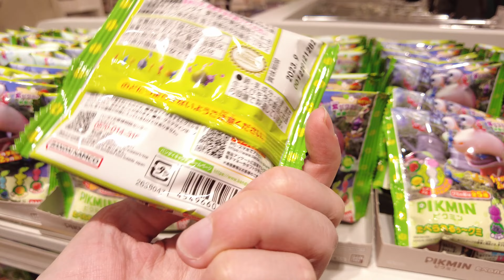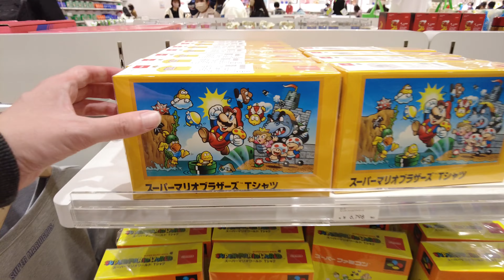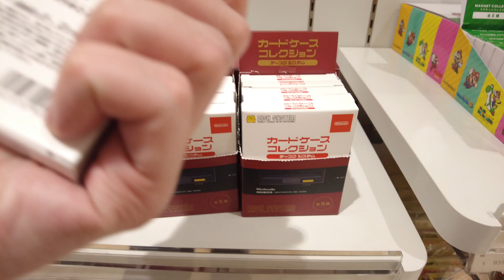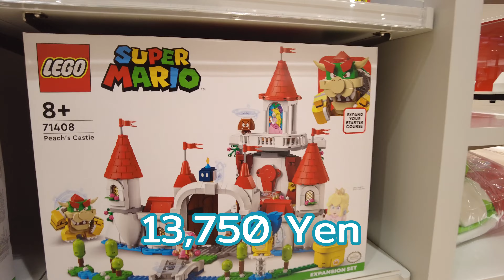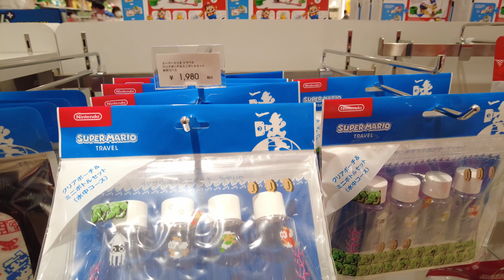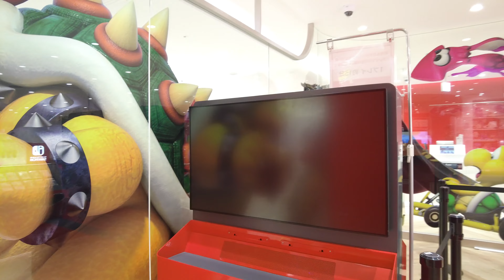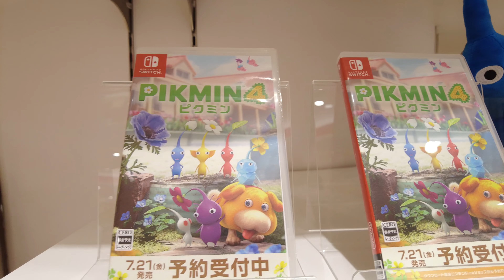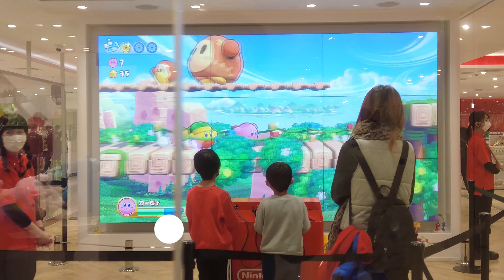ลุย Nintendo OSAKA ที่ห้าง Daimaru Umeda ชั้น 13 l Part 2 | Vlog70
ไผ่เองครับ
- Nintendo OSAKA
- Daimaru Umeda

วันนี้ขอเข้า Osaka บ้าง เผื่อจะเบื่อโกเบกันแล้ว ได้มีโอกาสมาเดินเล่นที่ห้าง Daimaru สาขา Umeda ชั้น 13 ขอย้ำว่า สาขา Umeda เท่านั้นนะ เพราะที่นี่เค้ามีการทำชั้น 13 ให้เป็นสวรรค์ของชาวเราอย่างแท้จริง !!

Nintendo OSAKA
- Nintendo OSAKA สำหรับร้านนี้ บอกเลยว่าว้าวมากกกกกก เป็นอะไรที่เติมเต็มวัยเด็กสุดๆ ด้วยเราคือคนที่เรียกได้ว่าโตมากับเกม Mario เลยก็ได้ แค่เดินเข้ามาก็รู้สึกถึงความสนุกสนานในการเลิกของ Shopping แล้ว บอกเลยว่ายอมจริงๆ ทำดีสุดๆ ของก็เยอะมาก และที่สำคัญของไม่ซ้ำกับ USJ นะ อาจจะมีบ้างที่คุ้นๆคิดว่าเคยเห็นที่ USJ แต่โดยภาพรวมก็ถือว่า ของคือเยอะมาก และของที่ไม่เคยเห็นที่ USJ ก็เยอะสุดๆ ไม่ได้มีแค่ของที่ระลึกสำหรับ Mario อย่างเดียวนะ อะไรที่เป็นเครือ Nintendo คือมีหมด ขนมากันแน่นๆ ทั้ง Zelda , Animal Crossing แล้วก็ Splatoon แถมตัวเครื่อง Nintendo Switch ก็มีขายทุกรุ่นเลยนะ จากใจเลยอยากให้มากันนะทุกคน บอกเลยร้านนี้คือทำดีจริง

Daimaru Umeda
- ที่ชั้น 13 Daimaru สาขา Umeda นี้มีร้านได้แก่ Mugiwara Store , Nintendo , Doraemon Future Department Store , Capcom Store , Tomica Shop , Pokemon Center มัดรวมมาให้ขนาดนี้ อย่าลืมไปเดินเล่นละลายทรัพย์กันหน่อยนะทุกคน